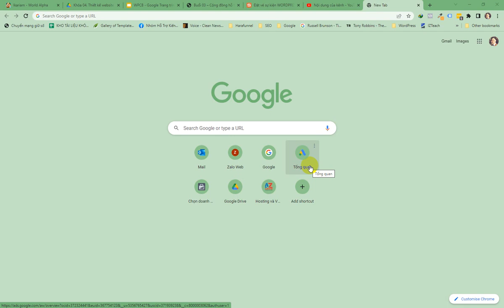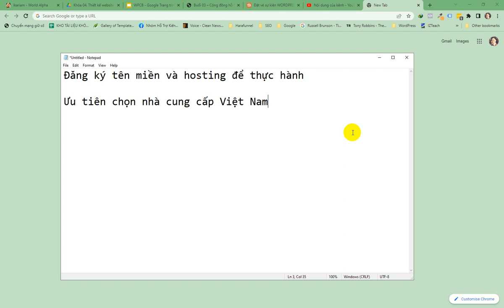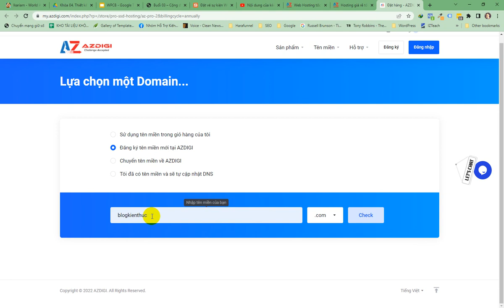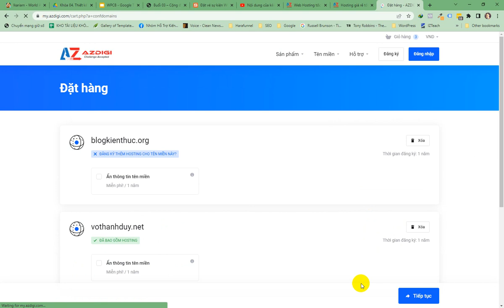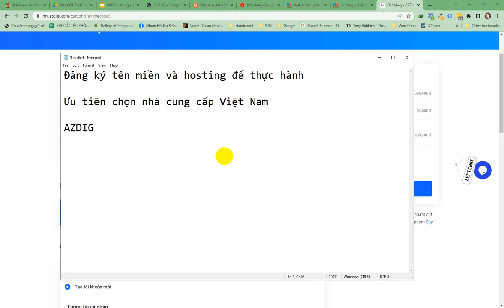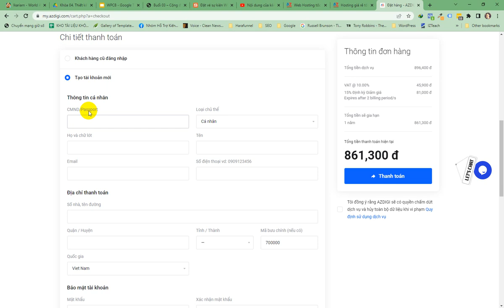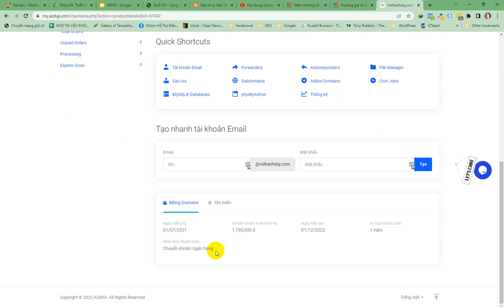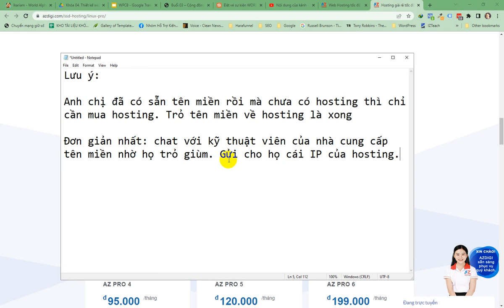Mua tên miền và hosting để thực hành